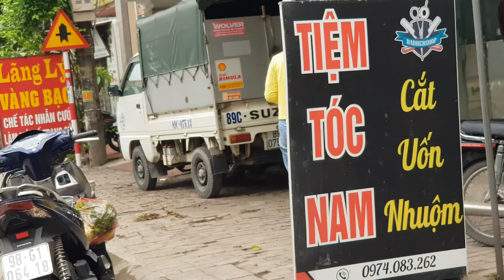Thành Phố Sương Mù - Tiên Kiều